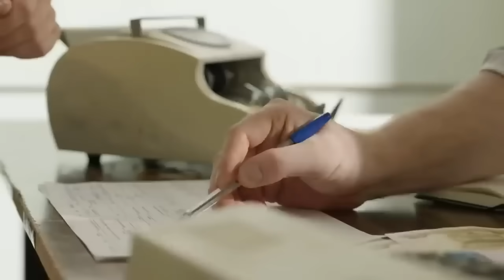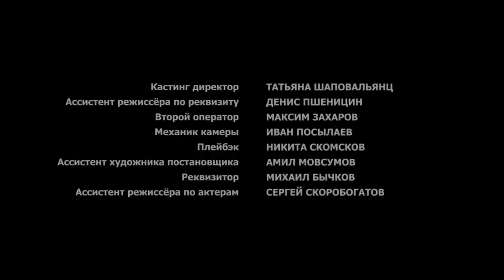ЗАВОРАЖИВАЮЩИЙ ФИЛЬМ! ПОСЛЕ ГИБЕЛИ ОТЦА ДОЧКЕ УГРОЖАЮТ ОТНЯТЬ БИЗНЕС! Моя земля! Русские сериалы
Настя — совладелица успешной инвестиционной компании в одном из областных центров России. Однако гибель отца, директора бывшего совхоза, а теперь акционерного общества «Заря», заставляет ее бросить бизнес и отдать все силы спасению хозяйства и решению проблем односельчан.